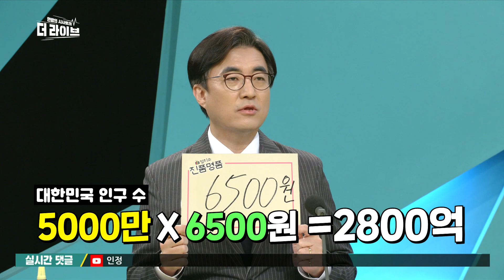극적 합의, TV토론 드디어 보나요?😖국힘은 선 양자토론을 왜 그렇게 고집한걸까 [KBS 220127방송]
김성회 / 정치연구소 씽크와이 소장
천하람 / 국민의힘 당협위원장
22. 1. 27. KBS1 '더 라이브' 방송 中

KBS 1TV 월 11시/ 화수목 밤 10시 50분 유튜브 실시간 채팅🏃

■오언종 : 국민의힘 측이 법원의 제동으로 양자 TV토론이 불발이 되니까 방송사가 중계하지 않는 별도의 양자 토론을 역제안한 상황입니다. 심상정 후보의 발언 감정가 두 분 들어주십시오.
■최욱 : 6,500원 그리고 1억 원 차이가 큽니다.
■오언종 : 차이가 큽니다.
■최욱 : 이유 한번 들어볼까요?
■천하람 : 저부터 말씀드릴까요? 1억 원 이게 뭐냐 하면 허경영 후보의 대표적인 현금성 공약이죠. 성인들에게 1억 원을 지급하겠다는 건데 왜 이걸 골라봤냐 하면 제가 한번 심상정 후보한테 팩트폭행을 조금만 하자면 일단 먼저 허경영 후보부터 꺾고 오셔야 되는 게 아닌가라는 생각 좀 들고요.
■최욱 : 아, 좀 아픕니다.
■천하람 : 최근에 좀 존재감이 너무 미미하다 보니까 저희를 물든 안 무시든 그렇게까지 아플 것 같아 보이지는 않고요. 또 한 가지는 저는 좀 아쉬운 게 진보진영 안에서 먼저 존재감을 좀 키우셔야 될 것 같다. 왜냐하면 민주당 안에서도 굉장히 좀 약간 왼쪽에 계시는 개혁적인 성향의 이재명 후보가 나오고 나니까 사실은 심상정 후보를 굳이 찍을 이유가 있느냐 저는 잘 모르겠어요. 저는 그 부분부터 먼저 하시고 나서 윤석열 후보에게 이렇게 좀 얘기를 해주셨으면 좋겠다, 그렇게 생각이 듭니다.
■최욱 : 소수 정당이 오히려 더 가혹해 보이네요.
■천하람 : 꼭 그렇지는 않은데.
■최욱 : 네. 6,500원이요?
■김성회 : 6,500원은 5,000만의 6,500원입니다. 다 합치면 2,800억 이번 대선에 우리나라가 쓰는 세금의 총합입니다. 2,800억 원을 써서 앞으로 5년 동안 3,000조의 예산을 쓸 대한민국 아파트 입주를 앞두고 있는데요. 모델하우스를 사흘만 딱 개방해서 안에 살펴볼 기회를 주겠다고 하는 것이 지금 윤석열 후보의 주장인 겁니다. 이런저런 형태로 오픈하우스도 하고 들어와서 방 구경도 좀 시켜주고 각자 어떻게 경쟁하는지도 지켜봐야 어떤 모델하우스가 더 좋은 모델하우스인지 보고 들어갈 텐데 그런 걸 싹 막고 둘이 하겠다 아니, 그것도 안 되고 넷이 하겠다 아니, 딱 이 날짜만 해야 되는데 굳이 31일을 강조하시는 이유도 모르겠고 해서 심상정 후보의 모델하우스에 들어가도 물리지 않습니다. 그러니까 모든 국민이 6,500원씩 쓰는 이 전 국민 이벤트에 국민의힘이 좀 문을 활짝 열어주셨으면 하는 바람입니다.
■최욱 : 일단 양자 토론 지상파가 무산이 되면서 국민의힘에서는 이재명 후보와 국회나 이런 곳에서 양자 토론을 지금 아주 고집을 하는 모양새입니다. 4자 토론은 양자 토론을 한 다음에 했으면 좋겠다 뭐 이런 식인 것 같은데 왜 양자 토론을 이렇게 고집하는 거예요?
■천하람 : 그러니까 일단 첫 번째로는 좀 대장동 의혹이라든지 이재명 후보 맞춤형 토론을 지금까지 많이 준비를 해왔습니다.
■최욱 : 아, 준비해놓은 게 있구나.
■천하람 : 네, 그러다 보니까 그거를 좀 하고 싶다라는 게 한 가지가 있는 것 같고요. 또 제 생각인데 그것 못지않게 중요한 게 저는 안철수 후보가 끼지 못하게 하는 것도 되게 중요하다고 봐요.
■오언종 : 전략입니까?
■천하람 : 네, 왜냐하면
■최욱 : 너무 솔직한데?
■천하람 : 뭐 이건 제 생각이니까. 근데 왜냐하면 지금 설이 굉장히 민심에 있어서 중요한 시기 아니겠습니까. 그때 정권교체의 대표 선수가 윤석열 후보다라는 걸 선명하게 보여주는 그러니까 1:1 구도를 가져가는 게 저는 굉장히 의미 있다고 보고요. 물론 저는 안철수 후보께서 같이 해주시면 자책골을 또 넣어주실 수도 있기 때문에 그 부분은 저희에게 도움이 될 수도 있지만 그에 못지않게 이런 선명한 1:1 구도를 보여드리는 게 저는 의미가 있다, 뭐 그 부분도 아마 고려가 됐을 것 같다는 생각이 듭니다.
■김성회 : 저는 참 이해가 안 되는 것이 양자 토론을 고집하는 것도 웃기고 1월 31일이라는 날짜에 집착하는 이유 그리고 시간도 술시.. 아, 죄송합니다. 술시가 아니라 7시죠, 7시.
■김성회 : 아니, 저녁 7시 하도 들어갖고 1월 31일 오후 7시에 양자 토론 형태로만 할 수 있다라고 하고 이외에는 안 된다. 그래서 이재명 후보가 아, 좋습니다. 그러면 양자 토론도 하고 근데 7시는 원래 TV토론을 해서 4자 토론으로 확보된 시간이니까 그 외 시간에 양자 토론 먼저 하고 4자 토론에 저는 갈 테니까 와주시죠 하고 초청했는데 이걸 거절하면서 아니, 우리가 7시에 양자 토론으로 할 거야라고 너무 이렇게 자르시는 것은 국민들은 어떤 형태가 됐든 그리고 말씀하신 대로 이거 4자 토론이 좀 재미없을 수도 있겠지만 그건 그거대로 보고 또 그다음 날 필요하면 양자 토론 또 하면 될 거 아닙니까. 토론을 뭘 어떻게 얼마나 준비해서 한다는 말씀인지는 모르겠는데 그런 오고 가는 과정 속에서 국민들이 많은 판단을 할 거라고 생각합니다.
■천하람 : 그러니까 저희도 토론을 피한다는 인상 자체가 안 좋다는 거 잘 알고 있습니다. 그래서 후보도 우리가 양자 토론을 하고 나서 또 필요하면 시간을 두고 4자 토론을 하자고 얘기를 하신 거고요.
■김성회 : 양자 토론이 법원에서 안 된다고 하는데 그러면 법원의 말대로 4자 토론을 먼저 한 번 하고도 양자 토론을 할 수도 있고 심지어 이재명 후보는 같은 날 2개를 다 하자는 역제안까지 해놓은 상태인데 왜 수용이 안 되냐는 거죠.
■천하람 : 제가 알기로는 민주당에서 일단 양자 토론을 지금 받기로 한 걸로 제가 알고 있고
■오언종 : 네, 받기로 했어요.
■천하람 : 일단 양자 토론을 하는 건 양쪽에서 합의를 한 거니까 근데 아마 물리적으로..
■김성회 : 근데 그걸 7시에 하자라고 해서 못 하게 하는 거예요. 7시에는 왜냐하면 다자 토론이 되어있는데 굳이 그 시간에 양자 토론만을 해야 되겠다고 국민의힘이 말씀하시면서 판 자체를 어그러트리시려고 하는데 이렇게 되면 결국 TV를 통해서 이재명, 심상정, 안철수 세 후보만이 본인의 정견을 밝히고 나는 모르겠다는 윤석열 후보의 이런 보신주의가 글쎄요, 점수를 딸 수 있을까요.
■오언종 : 그러면 양자 토론이 먼저라고 하셨으니까 이제 지금 먼저 합의가 된 게 31일 4자 토론이 어느 정도 합의가 됐잖아요. 양자 토론을 31일 전에 먼저 할 수는 없는 겁니까?
■천하람 : 글쎄요. 일단 31일 그 시간은 뭐 양쪽이 합의를 한 부분이니까 근데 아마 현실적으로 하루에 토론회를 2번 하는 건 쉽지는 않은 문제입니다. 그런데 또 4자 토론 협의에 참석을 했을 때 또 아무래도 빨리하자는 압력으로 작용할 수 있기 때문에 저희로서는..
■오언종 : 아니, 근데 협상을 통해서 미룰 수도 있는 거잖아요, 일정을?
■천하람 : 뭐 그럴 수도 있죠. 근데 제가 협상을 하는 게 아니다 보니까 그렇긴 한데..
■오언종 : 아니, 그러니까 협상을 아예 안 하는 게 이해가 안 가서요.
■천하람 : 네, 일단 그래서 양자 토론을 먼저 치러놓고 그다음 스텝을 좀 보자라는 게 저희 당의 입장인 것 같습니다.
■김성회 : 아니, 굳이 법원이 4자 토론 하라는데 나는 진짜..  저는 이 모든 것에서 가장 이해가 안 되는 것은 유승민, 홍준표, 원희룡 의원 등 정말 우리나라 대한민국에서 내로라하는 토론가들을 다 이기고 올라오신 윤석열 후보가 이재명 후보를 두려워할 이유가 어디에 있는가. 토론회가 일방 싸움이 절대 아니거든요.
■최욱 : 유인책 좋았습니다.
■천하람 : 실제 두려워하는 건 아닌 것 같고요. 오히려 사실 두렵다면 4자 토론이 더 쉽습니다, 어떤 의미에서.
■최욱 : 아, 그래요?
■천하람 : 왜냐하면 실제 한 사람당 발언하는 시간도 줄어들고
■최욱 : 아, 그렇죠.
■천하람 : 1:1로 부딪히는 것보다는 각자 다른 주제를 하기 때문에 위험도 그만큼 분산이 되거든요. 근데 저희가 말씀드리는 건 아까 김성회 소장님께서도 말씀하셨지만 아무래도 윤석열 아니면 이재명 후보가 대통령 후보가 될 가능성이 높지 않겠습니까. 그러다 보면 특히 관심이 높아지는 설에 또 프라임 타임에 양당 후보가 제대로 진검승부를 해보자. 그리고 필요하면 4자 토론도 그 이후에 하자라는 거기 때문에 뭐 그렇게 비합리적인 거라고 생각되진 않습니다.
■최욱 : 만약에 본인이 권한이 있는 뭐 예를 들어서 선대위원장이다 그러면 어떻게 할까요? 솔직하게?
■천하람 : 저는 그냥 4자 토론하자고 할 것 같아요. 진짜. 왜냐하면 안철수 후보가 자책골도 좀 해줄 수도 있고
■최욱 : 불리할 게 하나도 없다.
■천하람 : 나쁘지 않아요. 왜냐하면 심상정 후보도 지금 마음이 급하시기 때문에 생각보다 이재명 후보를 상대로도 여러 가지로 각을 세울 수도 있어요.
■최욱 : 그렇겠죠.
■천하람 : 조국 전 장관 사태 이런 것뿐만 아니라. 그래서 저는 4자 토론도 저희한테 별로 불리할 게 없는데 뭐 사실 저도 굳이 꼭 피할 필요 있나 이런 생각이 들기도 합니다.
■오언종 : 약간 지금 기싸움 하는 거예요, 그러면?
■천하람 : 약간 그런 것 같아요. 그리고 저는 설 전에 이 1:1 구도 그리고 뭔가 우리 쪽의 대세론 이런 걸 보여드리려는 그런 의도가 있다고 봐요.